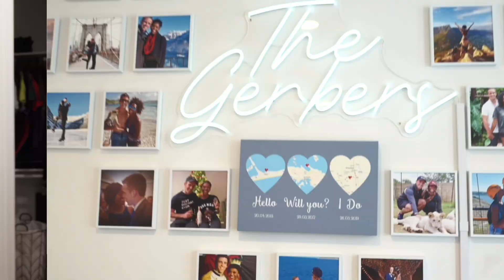Day In Our Life With a Toddler And Two Dogs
Our days lately have been consisting of family time and loving on our baby boy Aiden - who is now 2 years old! Basically a teenager... :'( Spend the day with us on this vlog!